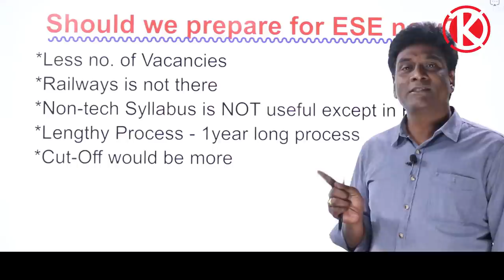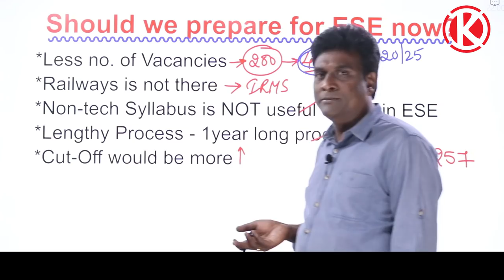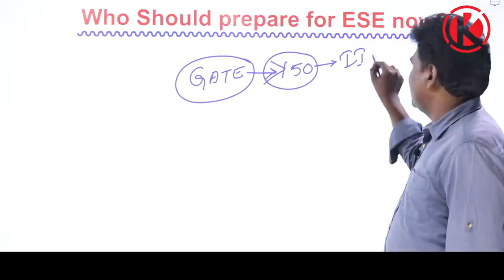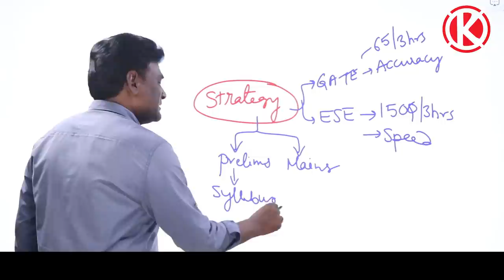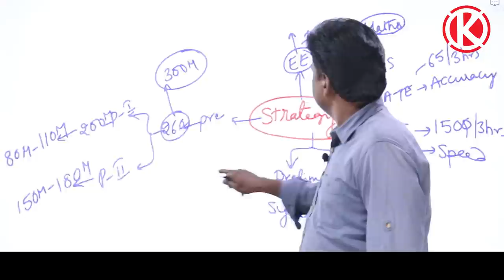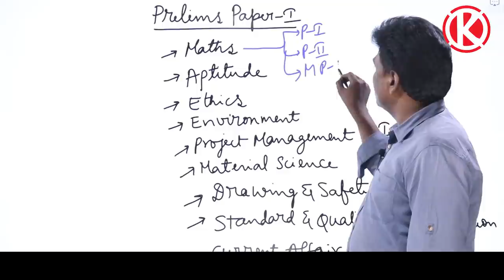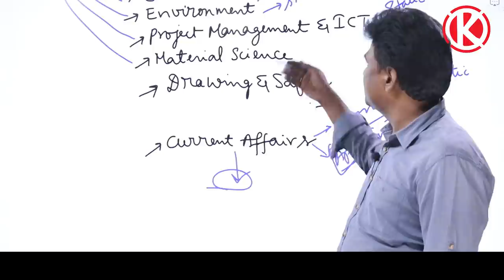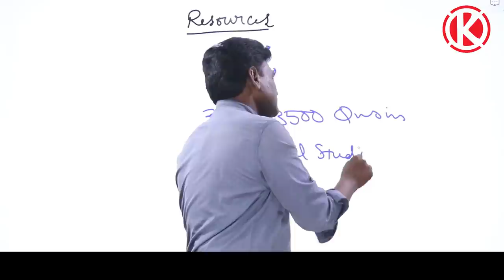Why Who and How Should We Prepare for Engineering Services Exam (ESE) Now in My View | KN Rao Sir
In this session, KN Rao will be discussing about Why Who and How Should We Prepare for Engineering Services Exam. Watch the entire video to learn more about Why Who and How Should We Prepare for Engineering Services Exam which will help you crack GATE & ESE Exams. Let’s Crack It!

Unacademy Subscription Benefits:
1. Learn from your favourite Educator
2. Dedicated DOUBT sessions
3. One Subscription, Unlimited Access
4. Real-time interaction with Educators
5. You can ask doubts in the live class
6. Limited students
7. Download the videos & watch them offline.

Get the GATE & ESE Iconic Advantage:
1. Personal Coach
2. Study Planner & Bi-weekly Reviews
3. Dedicated Doubt Clearing Space
4. Personalized Test Analysis
5. Study Booster Sessions
6. Preparatory Study Material
7. All the Unacademy Subscription Benefits

New Batches:
1. Evolve for GATE 2022 (ECE) - Batch E
2. Ascend for GATE 2023 (ECE) - Batch E